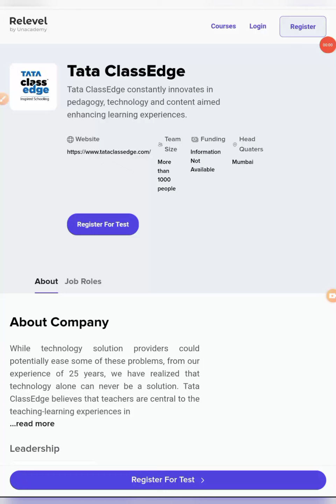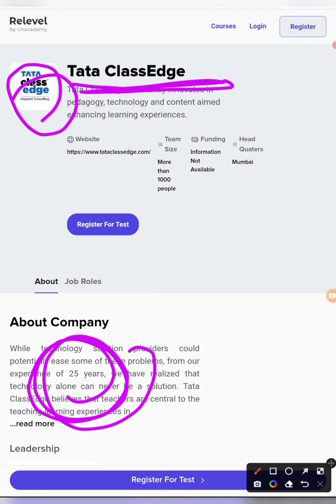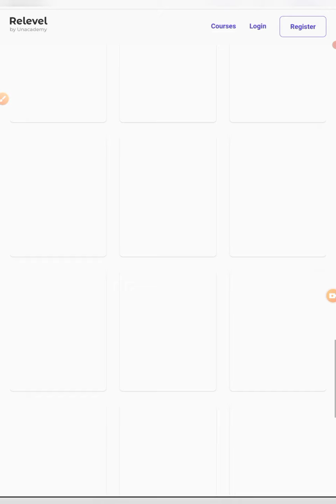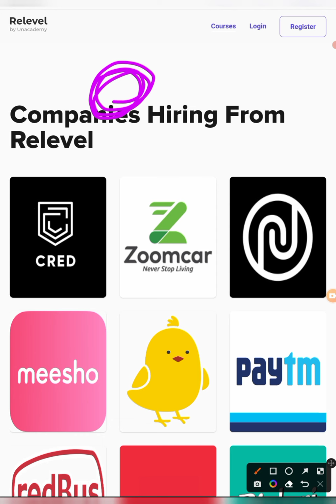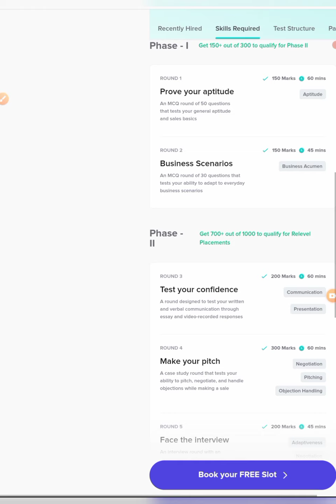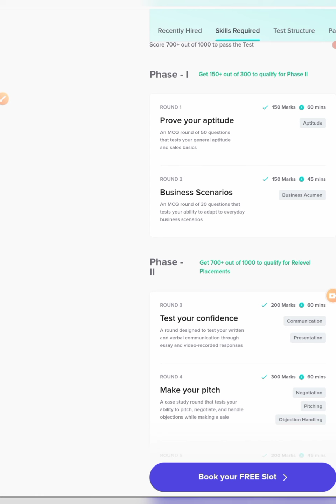TATA Class Edge Jobs for Freshers &Experienced|All India Eligible|10000+ Jobs|No Fees | All Branches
latest jobs,
engineers jobs
Mining Jobs,
10 based jobs
12pass jobs,
BPO jobs
Gaming Jobs,
Calling Jobs
freelancing jobs,
Backend jobs
NHAI Jobs,
Metro Jobs,
adani jobs,
IIT Jobs,
Ministry Jobs,
NPCC jobs,
Refinery Jobs,
ISRO jobs,
Railway jobs,
Adani jobs,